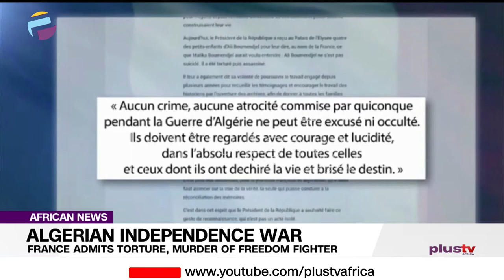Algerian Independence War: France Admits Torture, Murder of Freedom Fighter | FOREIGN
French forces “tortured and murdered” Algerian freedom fighter Ali Boumendjel during his country's war for independence, President Emmanuel Macron admitted on Tuesday, officially reappraising a death that was covered up as a suicide